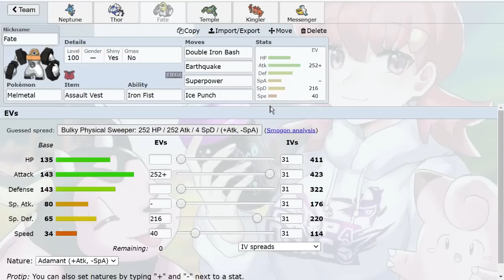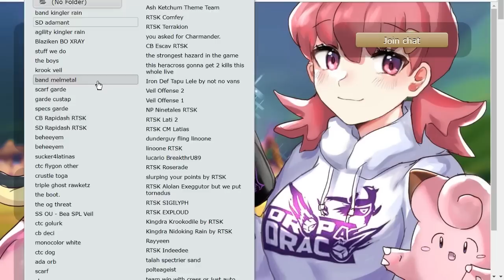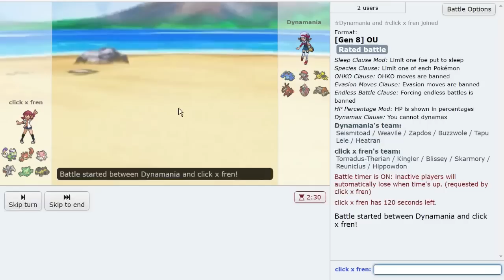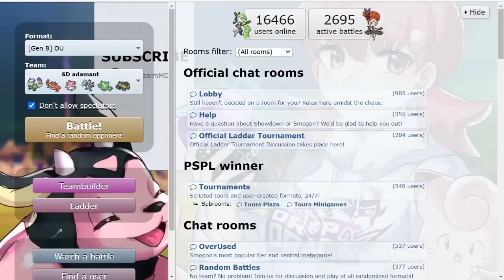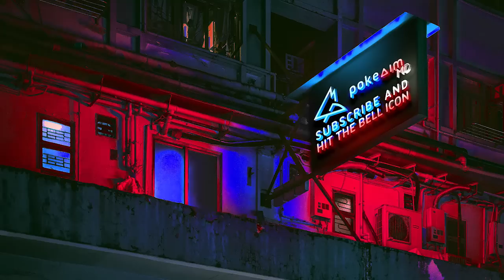SHEER FORCE KINGLER DESTROYS OU! ft @Thunderblunder777 CTC on Pokemon Showdown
Sheer Force Kingler hits so hard! Its liquidation is stronger than life orb Crawdaunts Liquidation. yes they run crabhammer but still. Kingler is cooler OK and a threat in the Pokemon Sword and Shield OU tier! Hope you guys enjoy this Pokemon Showdown live with blunder, ctc and sheer force kingler!

asfgerthrrth Enjoy!